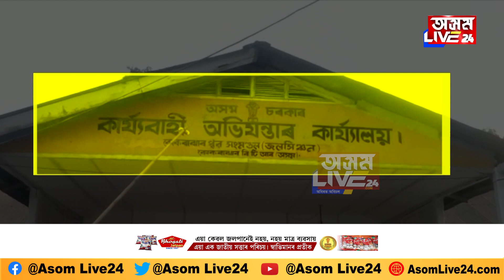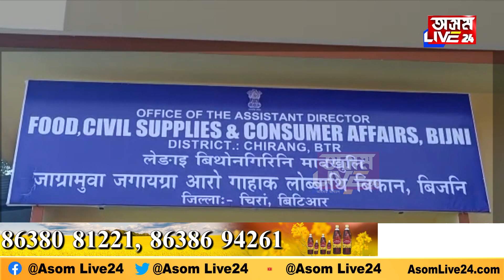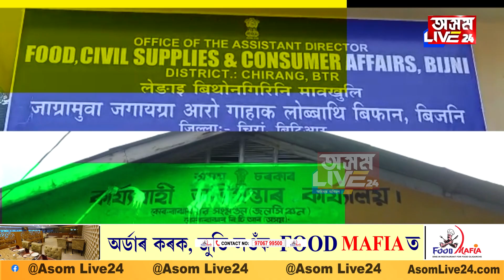চাইনবোৰ্ডৰ ভাষা... প্ৰতিবাদমুখৰ আছু, বনছু, যুৱমঞ্চ...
চাইনবোৰ্ডৰ ভাষা
প্ৰতিবাদমুখৰ আছু, বনছু, যুৱমঞ্চ...